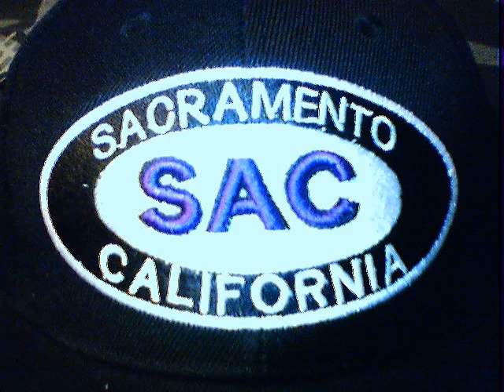FUNK 32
funk